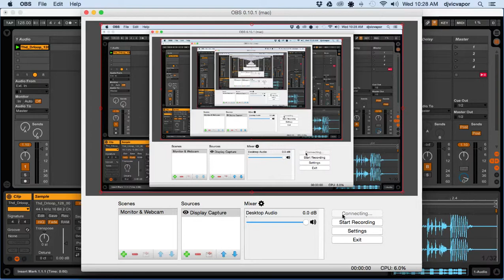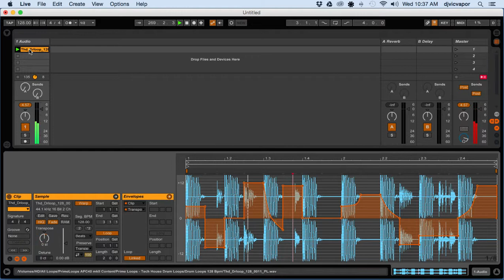Modulating Clips For Tension Sound Design Techniques - Ableton Live 9 - feat. (djvicvapor)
Video displays technique for modulating clips to create tension and variety within the static loop sound.  Great technique that can be used on your bass and drum loops to keep them from sounding static.  Enjoy!